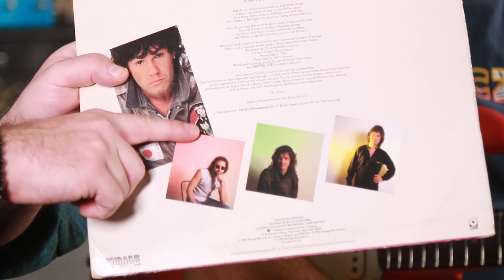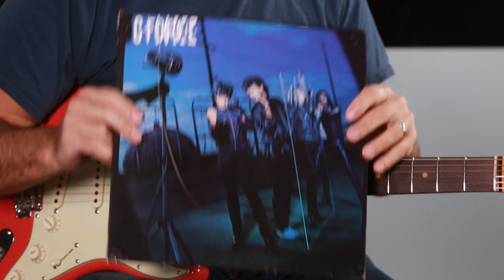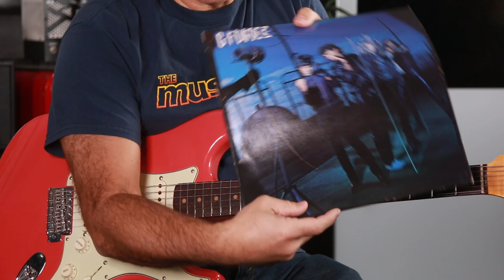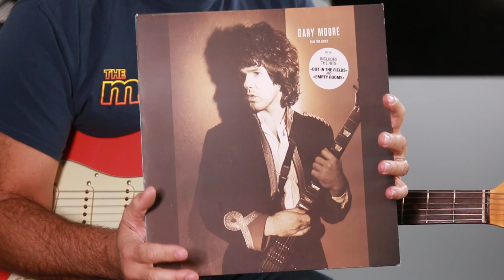The Music Zoo On Record: Talking About Gary Moore's 'Corridors of Power'!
Working in a guitar store, it comes natural that we're just always talking gear, music history, and who our guitar heroes are. We thought it would be fun to sit down and talk about one of the all-time greats, the one and only Gary Moore. Some of us only know Gary for his work in Thin Lizzy and late-career Blues-based work, but Tommy is a real head who wanted us to take a listen to Gary's second solo record, 1982's "Corridors of Power".